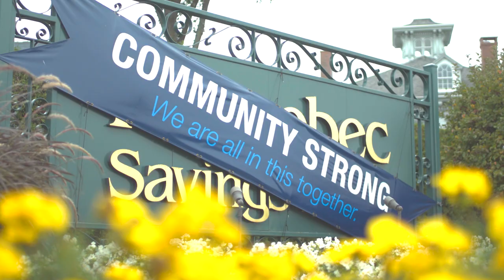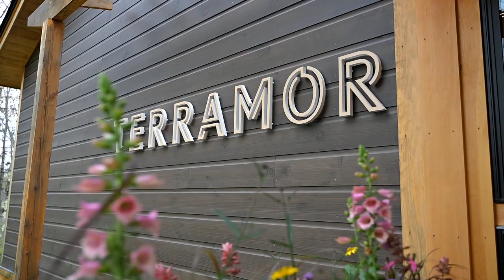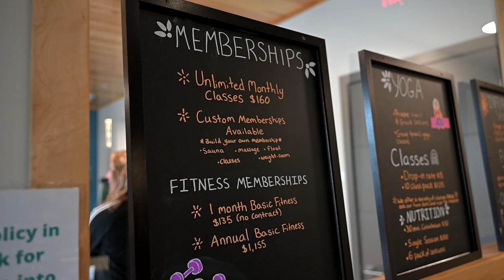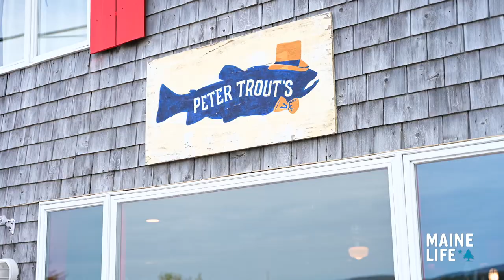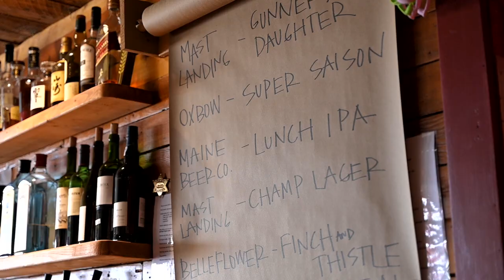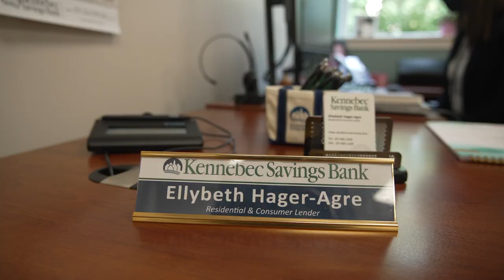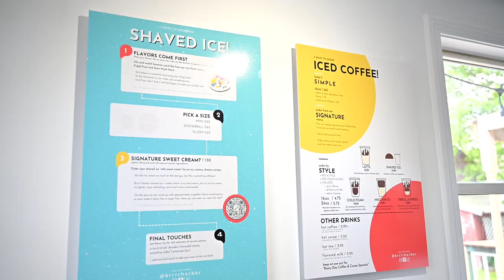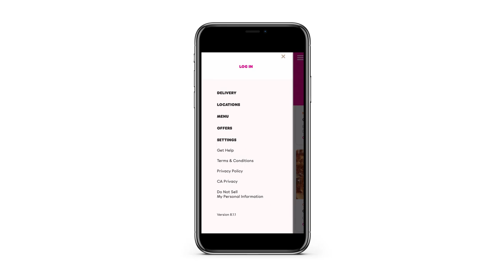MaineLife Season 7, Episode 12 - Mount Desert Island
Terramor, Destination Health, Peter Trout's Tavern and Inn, Brrrr! Harbor, Spruce & Gussy.